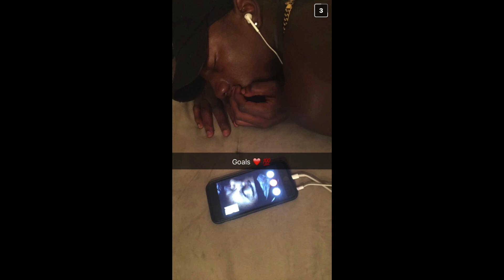Flying High - Tyleek S. Jones Dedication (R.I.P)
Written and Recorded in 2010 by Shannon Washington Sr, "Flying High" is finally released as a dedication to Tyleek S. Jones from his girlfriend Allure Crawford. Tyleek lost his life along his two of his most closest friends after a accident... leaving behind Family, Friends, and his beloved Girlfriend, his heart, his bestfriend, the love of his life. Allure. RIP Leek. you will forever be in our hearts. Follow @BSkyyPhotography on IG